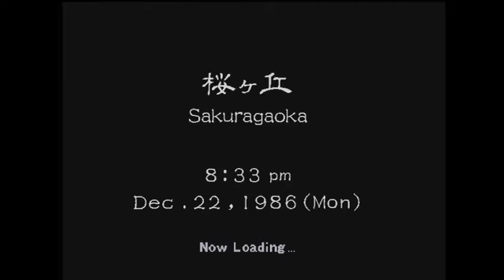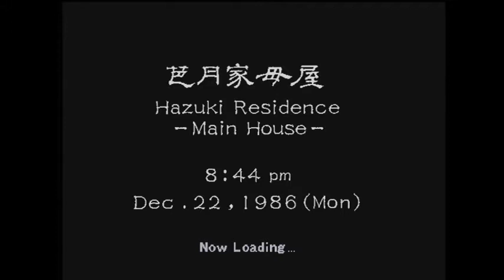Lets Play Shenmue: Episode 20 Day at the races